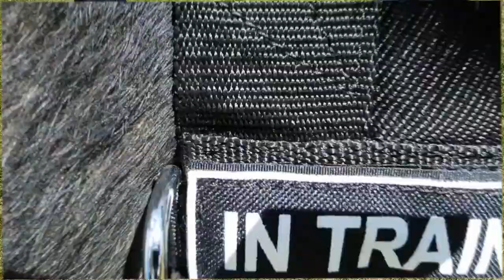Ultimate Multi Purpose Dog Harness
GK9 GEAR
This nylon harness is designed to provide you with incredible control while still keeping your dog comfortable. Light weight and adjustable, the harness has patches that read ‘in training’ to make working dogs easily identifiable. Perfect for tracking, obedience and off-leash training, safe walking, and patrolling.